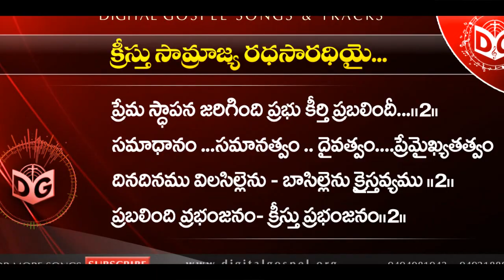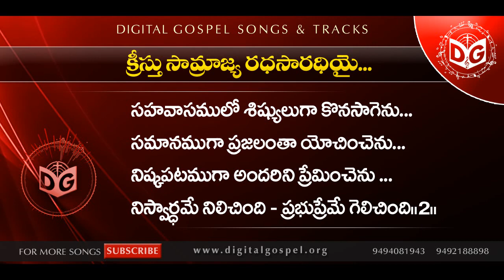Kreesthu Samrajya Radhasaradhi Audio Song || Telugu Christian Audio Songs || CGTI Vijay Kumar,DG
*Song Download Link* ➟KPPSaradhiSong

》》》》》【 శుభవార్త  】《《《《《